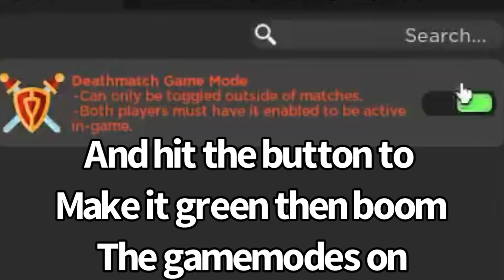Funky Friday New Death Match Game Mode!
Give me your money i want your money buy something here please i really want your money (you’ll get a shout out at the end of vid if you buy stuff)

Timestamps
00:00 Intro
00:22 How to Turn on Game Mode
01:04 How Deathmatch Works
02:20 What Do You Get For Winning/Loosing
02:58 Does Deathmatch Work Solo?
03:09 Outro

Hey guys today im going to show you the new game mode in funky Friday Called Death Match No not the Death match from Matt Wiik 3 Nor the Death match from the Fnf corruption mod huh its kinda weird how they both have the same song names i guess its kinda hard to name songs But I think Mods Like Sonic.exe Nonsense Hatsune miku Tricky And Matt Wiik 1 Do a Good job at naming their song’s Anyways back to funky Friday they also added Friday Night Mashup, Vs Steve and That new Vs.exe Song oo and like 2 new maps it was zardys maze and sonic.exes hill anyways im probably forgetting something but its fine